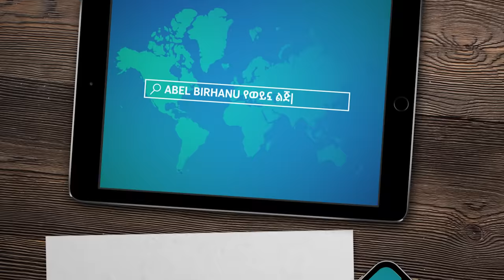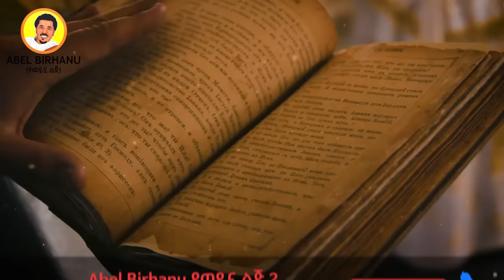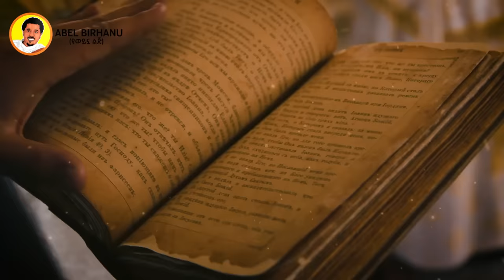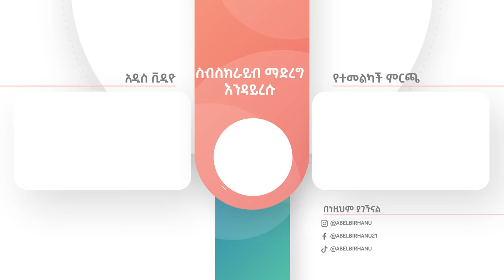15 ሚስትና 107 ልጅ ያለው አለምን ጉድ ያስባለው ሰው ለማመን የሚከብድ ታሪክ Abel Birhanu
CREDIT @AfrimaxEnglish